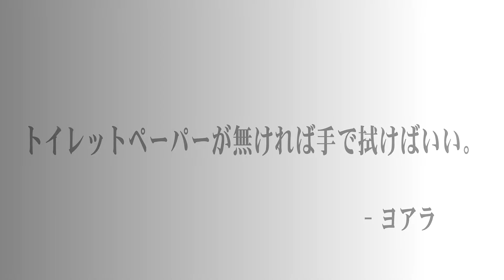【ヨアラTV】第22回：所長が言った、最高にカッコイイ下ネタ３選。ジャズマンはパンツをはかないの？これはネタ？NEWS！？いや、大ニュースだ！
今回は、ジャズピアニストでもある所長がジャズの知識を及び音楽の知識を使いながら過去言った下ネタを解析します。これぞ下ネタアナライズ。
（ジャズマンはパンツを穿かないは菊地成孔さんが実践しておりました。）

所長は新しいタイプのジャズを模索しております。

Nirvana-Smells Like Teen Spirit (Jazz Ver.) covered by ヨアラ研究所 Yoara Research Laboratory 女性が歌うバージョン↓

制作：ヨアラ研究所